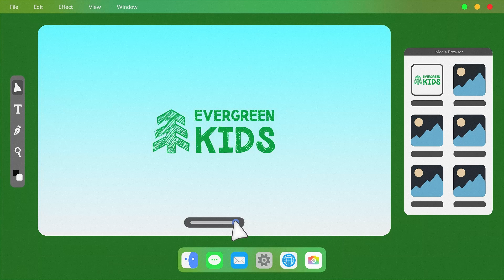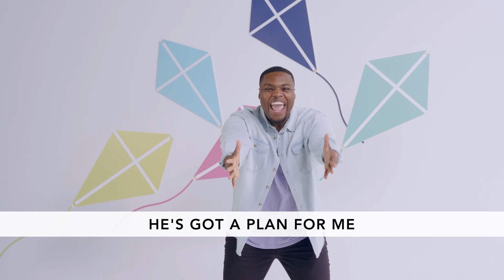8/20/23 Preschool (Creation Day 5)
In todays story we are talking about the 5th day of creation. On this day God made all the fish and all the birds! What an amazing world our God has made!